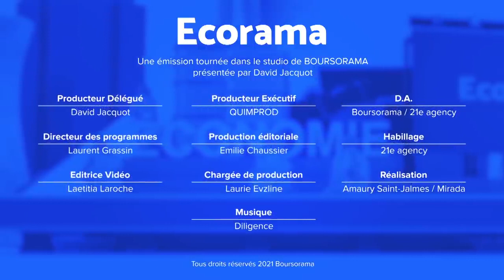Philippe Béchade sur Ecorama - Robinhood bientôt en bourse ?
► Indépendance

 ► Anticonformisme

► Clarté

► Profitabilité

👍 Suivez-nous !